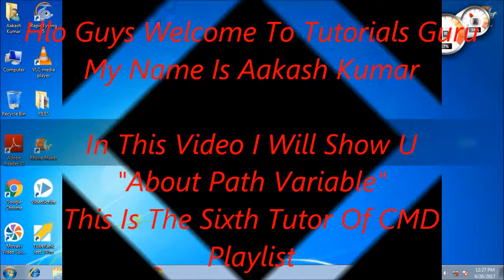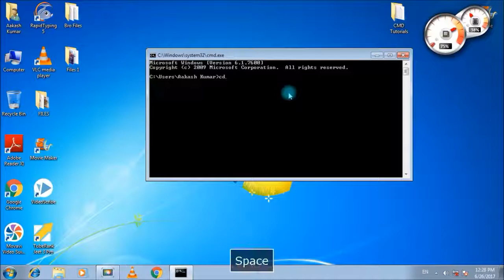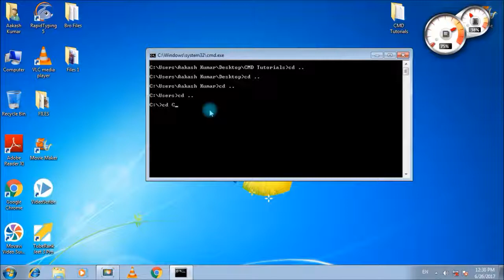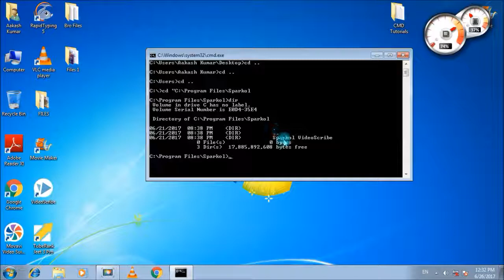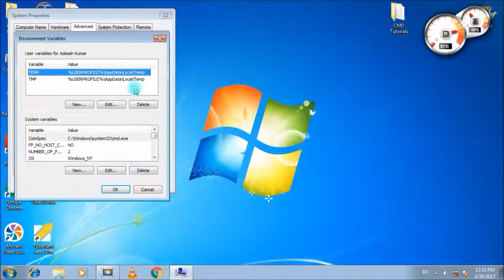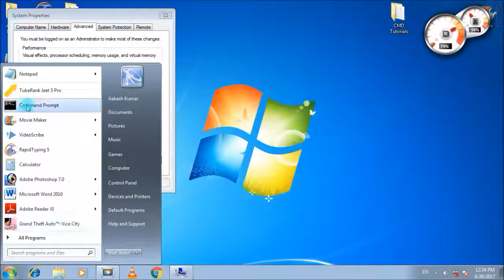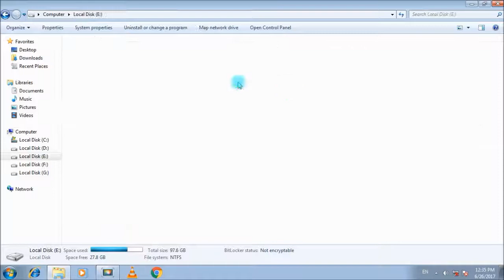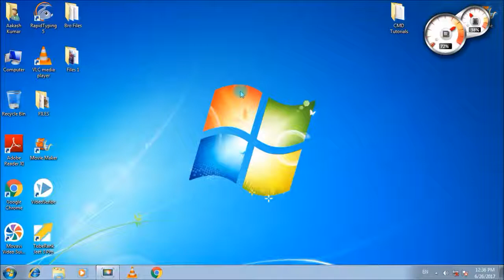Command Prompt {CMD} Path Variable in Hindi || 6 Tutor Of Playlist || For Beginners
In This Video I Will Show U About Command Prompt {CMD} Path Variable in Hindi | 6 Tutor Of Playlist | For Beginners.

Hlo Guys Welcome To Tutorials Guru
My Name Is Aakash Kumar

Today We Will Discuss About Path Variable in Command Prompt. Path Variable defines a Location. Path Or Location Relates Each Other.

So, In CMD We have some by defaults location so we can change them or edit them easily.

This is a 6 Tutorial Of My Playlist Command Prompt For Complete Beginners. You Can Watch My All Vids Related To Command Prompt In My Playlist Command Prompt. I Have Taught Everything About Cmd in My Playlist So Watch My Full Playlist. It Consists Of 10 Command Prompt Tutorial.

Watch My Last Video - Creating And Removing Directory In CMD || 5 Tutor Of Playlist || For Beginners

Watch My Upcoming Video - Command Prompt {CMD} Disk Drives And Trick in Hindi || 7 Tutorial || For Beginners

Command Prompt | CMD | Command Prompt {CMD} Path Variable in Hindi || 6 Tutor Of Playlist || For Beginners | CMD Full Playlist.

Friends If U Have Any Problem Or Question Related To My Any Video U Can Ask In Respective Videos Comment Field. I Will Surely Help U.

About My Self -:

I am a Boy Of 14 Yrs.
I live in Alwar {Rajasthan}
My Hobbies are just using computer and doing some new experiments.

Regards From
Aakash Kumar Of Tutorials Guru.